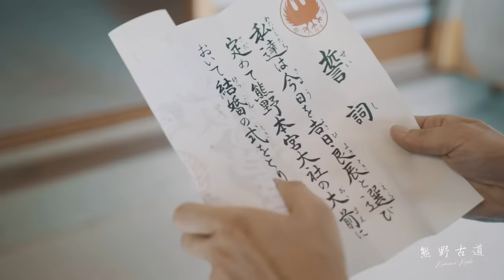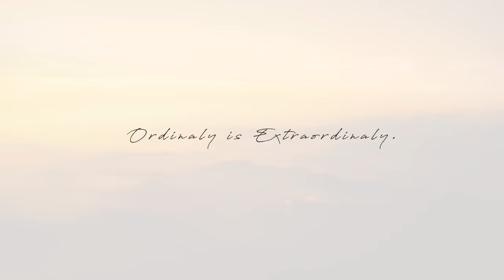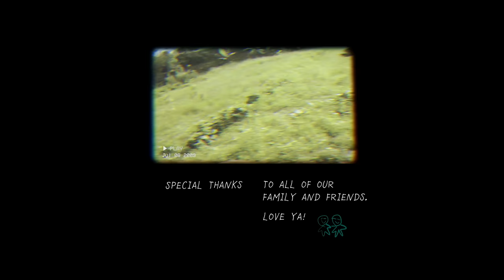Our Wedding Film at Japanese Shrine 熊野本宮大社 神前結婚式 熊野古道 動画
“Ordinary is Extraordinary"
We celebrated traditional wedding at Kumano Hongu shirne in Wakayama Japan.
Walking Kumano trail with remembering this 10 years days between us,
we are happy that we could be together on this wonderful day.
We believe love is love, no matter what sexuality is.
Just following our heart, we want to come back to
Kumano again in the future with our gray hair.

Shiba and Koji

About the Shrine wedding, Please look at Shrine web
We hope you will have a good time there : )

2018年秋 和歌山県の「熊野本宮大社」で結婚式を挙げました。
10年の歳月を思い出しながら苔が香る熊野古道を踏みしめ、
素朴な神前式を挙げることができました。

一瞬で過ぎ去る”今” を大切に。
これからも愛する人と共に手を取り、笑いあって、
またこの地に辿りつきたいと思う。

"思い出は一生の宝物” “Ordinary is Extraordinary"

この10年のことを振り返ってみると、
自分にとって大切なもののほとんどは、
毎日の中にある小さな景色や喜びだと気づいた。

脱ぎっぱなしの洋服だったり、
雑に書かれた行ってきます、の置き手紙だったり。

そういう瞬間になんとも心があったかくなる。

男であろうと女であろうと、ただ愛するものがあって、
そうして世の中には素晴らしいものがたくさんあって、
そういった存在を目の当たりしたとき人はただ幸せを
感じることができるのかなって思う😌

“Ordinary is Extraordinary. “
-特別なことは、当たり前の毎日の中に-

"Taking Me High, Taking Me Low"
by Gold Flow feat. Jason Dering

Gear:
Sony A7 III Tamron 28-75mm F2.8 Di III RX
and Sony α6300 +50mm 1.8 OSS

Location: Kumanokodo
                  Wakayama, Japan
Shrine: Kumano Hongu Taisha

Filmed, Photographed by SHIBA and KOJI